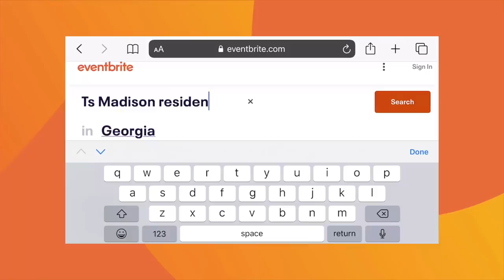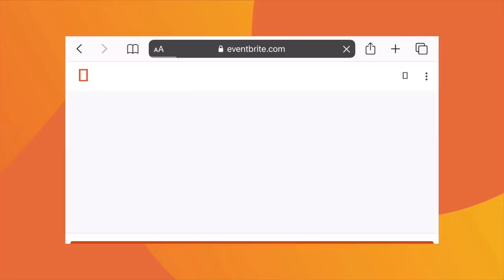Ts Madison "The Queens Supreme Court" w/ DUSTIN ROSS 3/2/2020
THEQUEENSSupremeCOURT Ledger 3-2-2020 with Dishonorable Judge TsMadison and Special Guest Judge @LookatDustin. Jurors Report to Jury Duty by using Hashtag TheQueensSupremeCourt on Twitter, Facebook, Instagram, AND Youtube. Remember to use hashtag TheQueensSupremeCourt.
Follow @TheRealTsMadison and @TheQueensCourtOfficial. Remember to use hashtag TheQueensSupremeCourt. To reserve your spot for the QUEENS Supreme Court LIVE show in Riviera Maya, Mexico